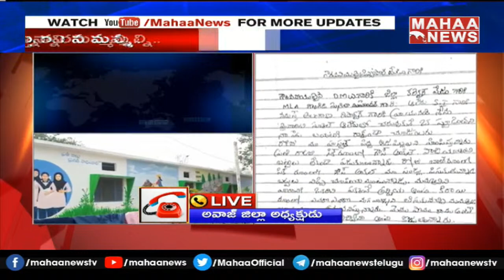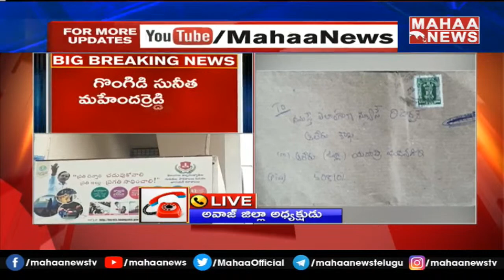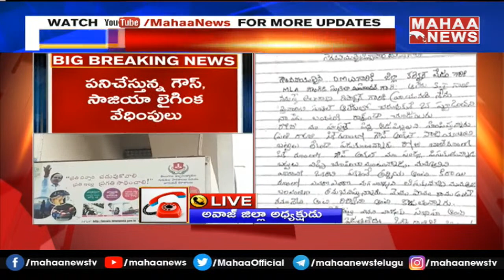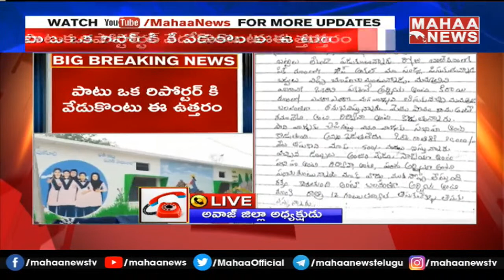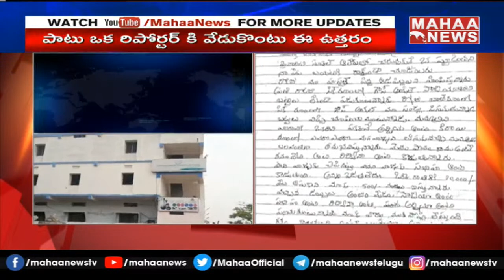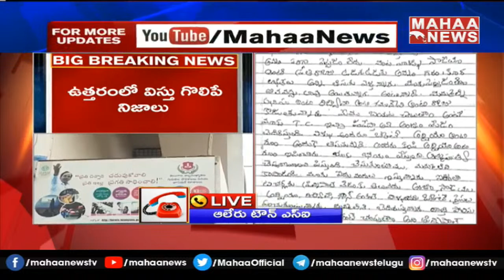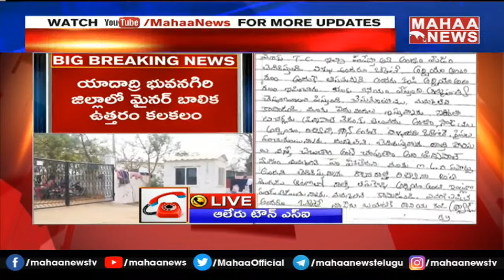ఆలేరు లో విద్యార్థి పై వేధింపులు..వైరల్ అవుతున్న విద్యార్థి లెటర్ | Aleru | Mahaa News